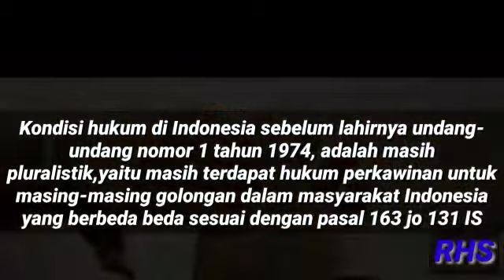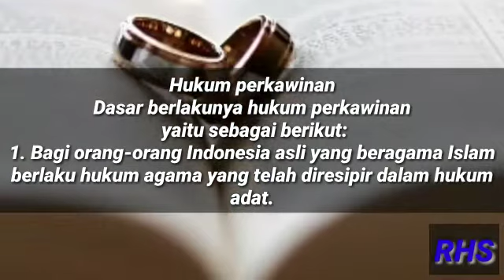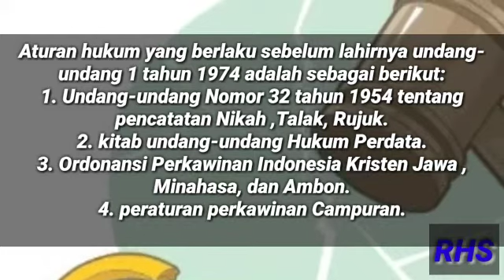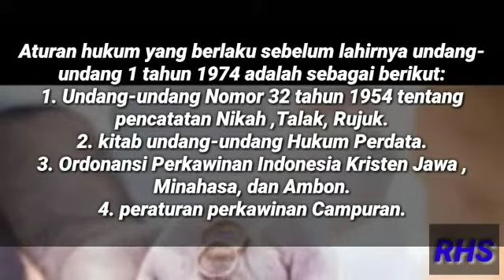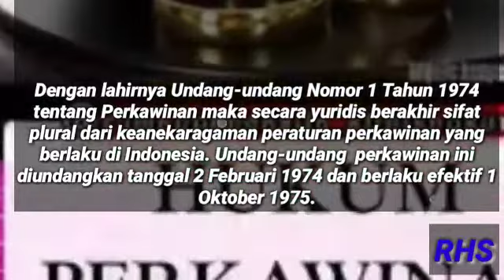HUKUM PERKAWINAN DAN DASAR HUKUM PERKAWINAN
Hukum perkawinan
Dasar berlakunya hukum perkawinan
Kondisi hukum di Indonesia sebelum lahirnya undang-undang nomor 1 tahun 1974, adalah masih pluralistik,yaitu masih terdapat hukum perkawinan untuk masing-masing golongan dalam masyarakat Indonesia yang berbeda beda sesuai dengan pasal 163 jo 131 IS, yaitu sebagai berikut:
1. Bagi orang-orang Indonesia asli yang beragama Islam berlaku hukum agama yang telah diresipir dalam hukum adat.
2. Bagi orang-orang Indonesia asli lainnya berlaku hukum adat
3. Bagi orang-orang Indonesia asli yang beragama Kristen berlaku Huwelijks ordonantie christen Indonesier (HOCI)
4.Bagi orang Timur Asing dan Warga Negara Indonesia keturunan Cina berlaku KUHPerdata dengan sedikit perubahan.
5. Bagi orang-orang Timur Asing lainnya dan warga Negara Indonesia keturunan Timur Asing tersebut berlaku Hukum adat mereka.
6. Bagi orang-orang Eropa dan Warga Negara Indonesia keturunan Eropa dan yang dipersamakan dengan mereka berlaku KUHPerdata
Aturan hukum yang berlaku sebelum lahirnya undang-undang 1 tahun 1974 adalah sebagai berikut:
1. Undang-undang Nomor 32 tahun 1954 tentang pencatatan Nikah ,Talak, Rujuk.
2. kitab undang-undang Hukum Perdata.
3. Ordonansi Perkawinan Indonesia Kristen Jawa , Minahasa, dan Ambon.
4. peraturan perkawinan Campuran.

Dengan lahirnya Undang-undang Nomor 1 Tahun 1974 tentang Perkawinan maka secara yuridis berakhir sifat plural dari keanekaragaman peraturan perkawinan yang bwrlaku di Indonesia. Undang-undang  perkawinan ini diundangkan tanggal 2 Februari 1974 dan berlaku efektif 1 Oktober 1975.